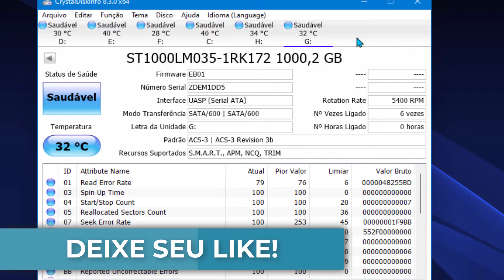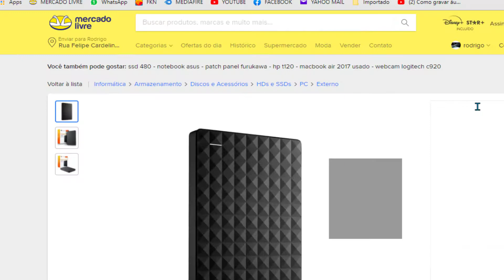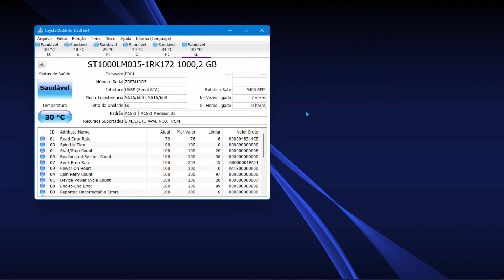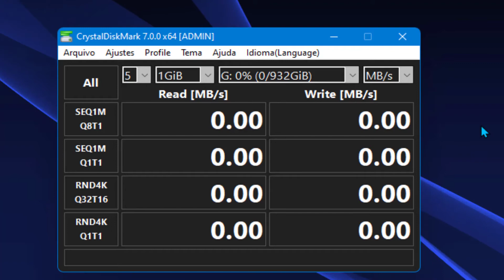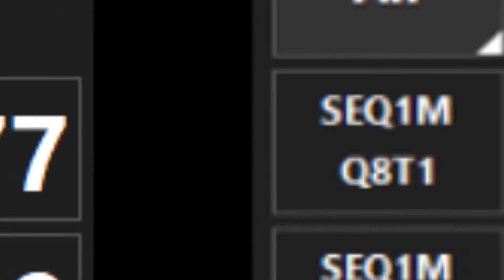DICAS PARA QUEM DESEJA COMPRAR UM HD EXTERNO!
Quer um Mouse Gamer bonito e barato? Segue o link abaixo:
____________________________ Neste vídeo, confira algumas dicas importantes antes de comprar um HD Externo, algumas coisas devemos levar em consideração.

  - CONFIGURAÇÕES DO MEU PC:
  - 16 GB RAM PCCOOLER 2666MHZ RGB
  - HD 1TB

Valeuuuuu!!!